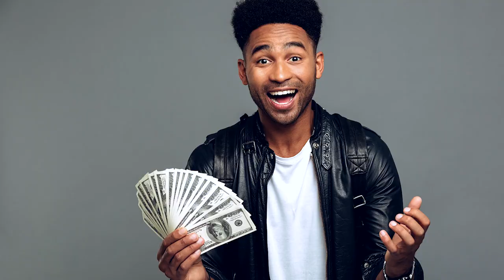CONTEÚDO CONECTIVO: Como Criar Conexão com a Sua Audiência | Rejane Toigo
Pessoas desejam ser reconhecidas e para isto é necessário criar conexões. Quer saber como Criar CONEXÃO com a SUA AUDIÊNCIA ONLINE? Assiste ao vídeo que eu te conto!

O que já sabemos é que todos os seres humanos na terra desejam ser reconhecidos de alguma forma, seja ganhando dinheiro, obtendo sucesso ou comprando uma casa.

Ser amado é a chave para ser reconhecido.

Nas redes sociais não é muito diferente: Estamos nessas plataformas online para recebermos reconhecimento de alguma forma, mas para isso é necessário criar conexões que aproximem as pessoas de alguma forma, mas como?

Bom, para criar uma conexão forte é importante, primeiramente, surpreender seu público, "fisgando" ele de alguma forma.

A forma? Ser criativo, criar um conteúdo de topo de funil e capturar esse novo seguidor.

Depois disso, com a sua disponibilidade, respondendo comentários, curtindo os posts e fazendo diversos stories sobre seus conteúdos, você desenvolve sua conexão com a audiência.

Seu objetivo é ter mais público para consumir seu conteúdo e quem sabe seus produtos?

👉 PARA ACESSAR MEUS MATERIAIS GRATUITOS:
EBOOK NEUROMARKETING DIGITAL: